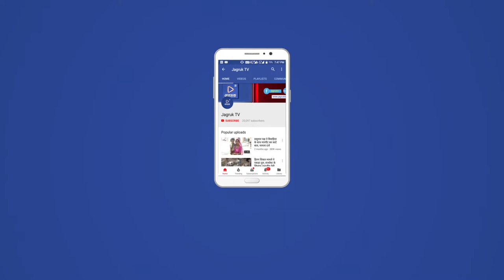JAGRUK TV : उदयपुर : विधायक फूल सिंह मीणा को हार्ट अटैक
उदयपुर ग्रामीण विधायक फूल सिंह मीणा को सीने में दर्द की शिकायत के चलते एम बी हास्पीटल ले जाएगा लेकिन यंहा पर आने के बाद जब विधायक की जांच हुई तो पता चला कि उन्हे अटैक आया है। हार्ट अटैक के बाद विधायक फूल सिंह मीणा को एम बी हास्पीटल के कार्डियालॉजी डिपार्टमेंट में भर्ती करवाया गया।  हांलाकि डाक्टरों ने जांच के बाद विधायक को खतरे से बाहर बताया है लेकिन सभी प्रकार की जांचे करवाई जा रही है। इसके अलावा जब तक तबियत में सुधार नही आ जाता तब तक विधायक फूल सिंह मीणा को कार्डियोलॉजी में भर्ती रखा जाएगा। इस सूचना के बाद भाजपा के कार्यकर्ता नेताओं का हास्पीटल के बाहर जमावडा लग गया।